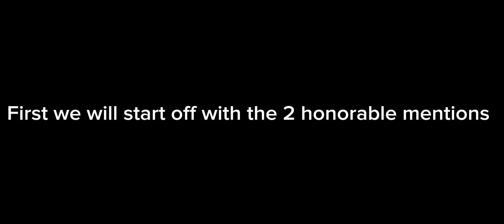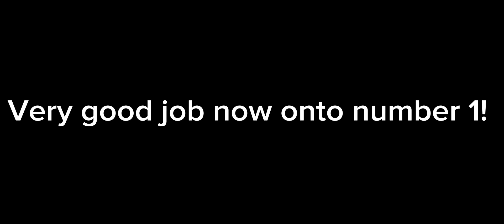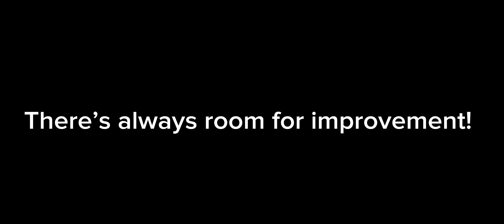500 Subscriber Contest winners!!!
Hey guys I really appreciate how many of you guys came out to participate!!! Congrats to all the winners ❤️
@5on103 honarble mention!
@MarvelLegendsAssemble honarable mention!
 Top 3!

Hashtags!
Hashtags